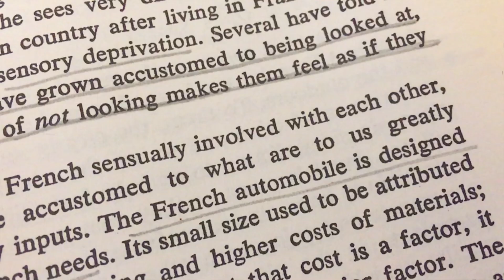The Spider Dress That Reacts To Personal Space Invaders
Fashion-tech designer Anouk Wipprecht has built a Spider Dress, which reacts based on how close you're standing and how quickly you approached. It's based on 'proxemics': the study of personal space... although how much of that counts as science is an open question. Let's talk about Edward T Hall, about what counts as science, and what happens if you get too close to someone.

Anouk's dress is on display at the Autodesk Gallery in San Francisco until March 2017

FULL DISCLOSURE: Autodesk were good enough to cover my travel to San Francisco, but they haven't paid me and had no control over the script, the content or the final cut!

BIBLOGRAPHY:
Hall, E. (1963). A System for the Notation of Proxemic Behavior. American Anthropologist, 65(5), pp.1003-1026.
Hall, E. (1966). The hidden dimension. Garden City, N.Y.: Doubleday.

Camera by Andy Westhoff

and on Instagram and Snapchat as tomscottgo